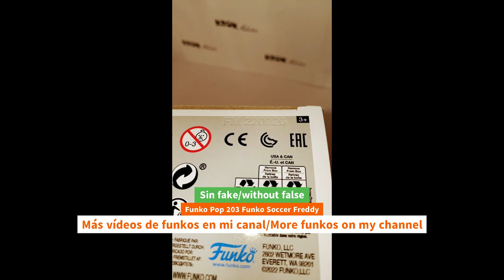Unboxing Funko Pop 203 Funko Soccer Freddy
Unboxing Funko Pop 203 Funko Soccer Freddy funko youtube funkopop freddyfunko anime manga unboxing Funko Pop